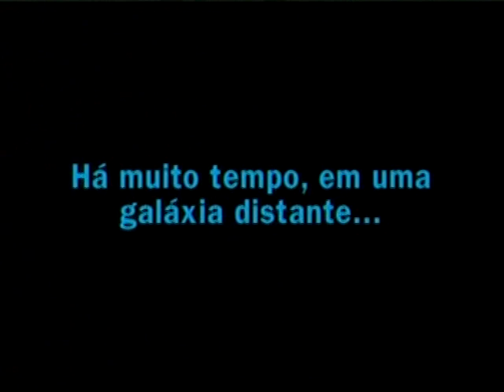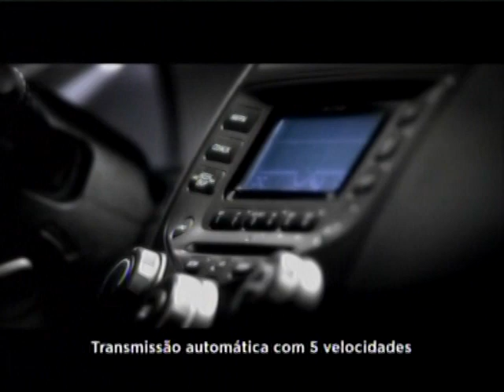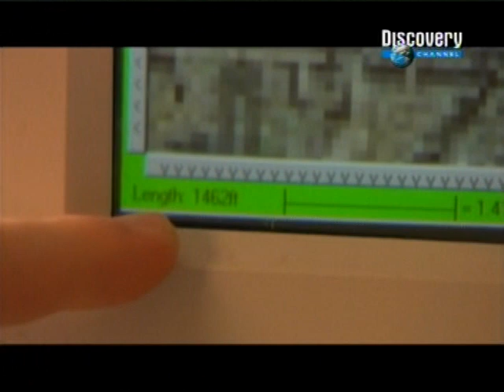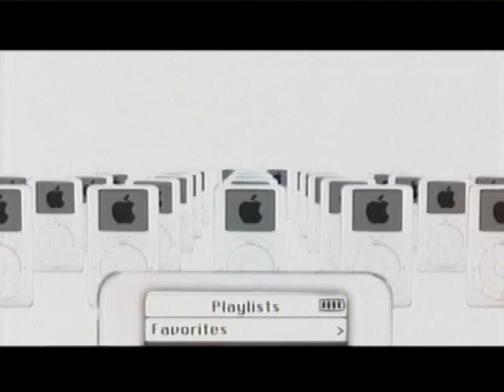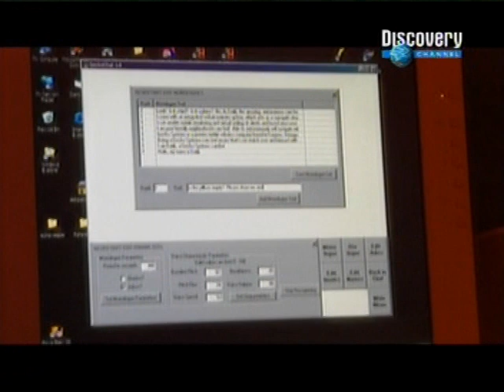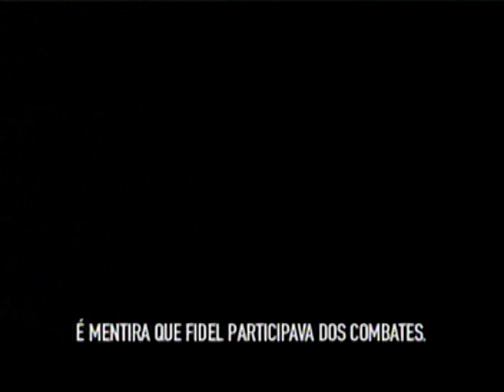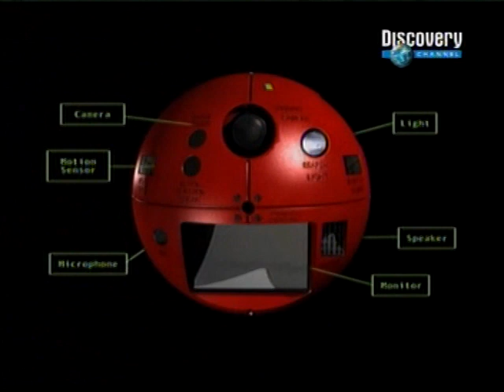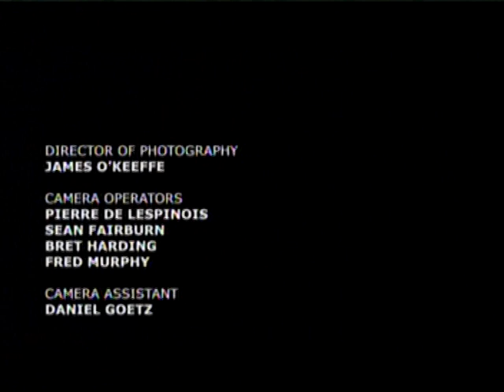Star Wars - A ciência da ficção - Inteligência artificial